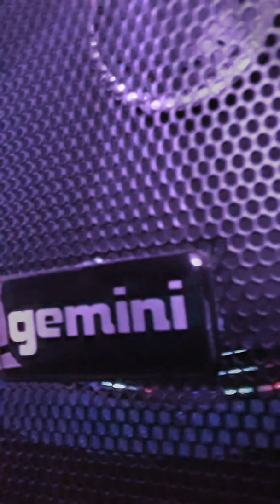Subscribe to DJ Wills other channel